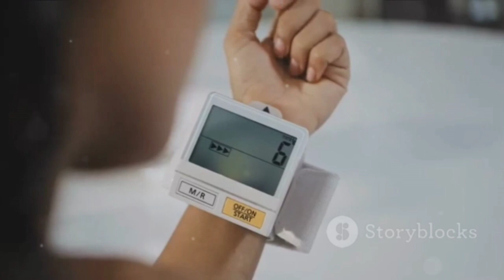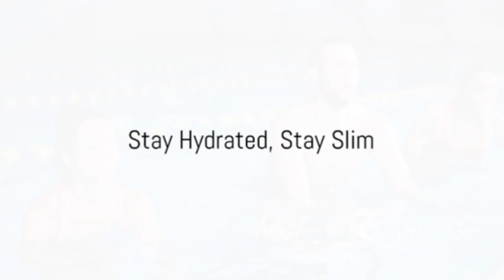Belly Fat Be Gone: 60 Seconds to a Slimmer You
exercises
organic links
addlinks:--- 🧑‍🏫🧑‍🏫🥰👇👇
weight loss product link links:---👇👇
live pure:---

other videos links:---
Use these tags to make your YouTube video more discoverable to viewers interested in weight loss and health-related content.
Looking to accelerate your weight loss journey? Check out these three incredible weight loss hacks that can help you shed those extra pounds and reach your goals faster. In this video, we share expert tips and strategies that are both effective and sustainable. Don't miss out on these game-changing hacks to boost your weight loss efforts.
Fasting Techniques: Learn about intermittent fasting and other fasting methods that can optimize fat loss and improve metabolic health.

Metabolism Boosters: Discover natural ways to rev up your metabolism, including specific foods, drinks, and lifestyle changes.

Exercise Shortcuts: Find out how to make the most of your workouts with time-efficient exercises and routines that maximize calorie burn.
Using these tags in your video's description, title, and metadata can help improve its visibility on platforms like YouTube and make it easier for viewers interested in weight loss to find you content.
"Belly Fat Be Gone: 60 Seconds to a Slimmer You" is your ultimate guide to achieving a toned and slim midsection in just one minute a day! Discover quick and effective exercises, practical tips, and expert advice to blast away belly fat and sculpt your dream waistline. Say goodbye to stubborn belly bulge and hello to a healthier, more confident you!
Don't forget to add relevant tags, keywords, and links to additional resources or your website in the video description to make it more informative and discoverable.
The information provided on this channel is for informational and educational purposes only and is not intended as a substitute for advice from your physician or other health care professional. You should not use the information on this channel for diagnosis or treatment of any health problem or for prescription of any medication or other treatment. Consult with a healthcare professional before starting any diet, exercise or supplementation program, before taking any medication, or if you suspect you might have a health problem.Video is for educational purpose only.
-This video has no negative impact on the original works (It would actualcholesterol
ive for them)
-This video is also for teaching purposes.
-It is not transformative inet
ature.
-I only used bits and pieO
es of videos to get the point across where necessary.